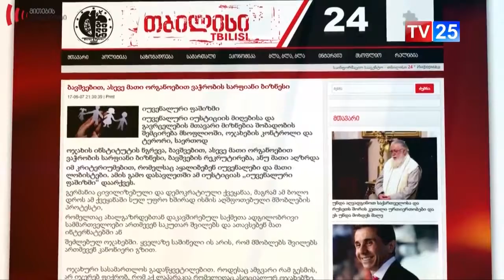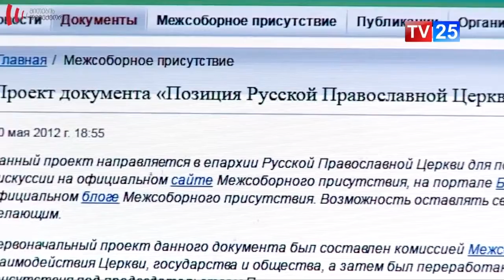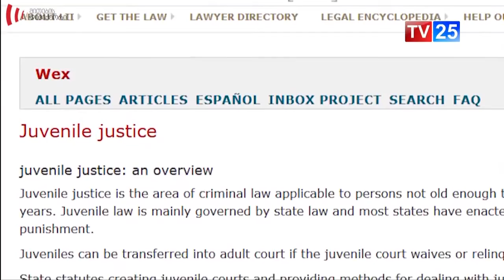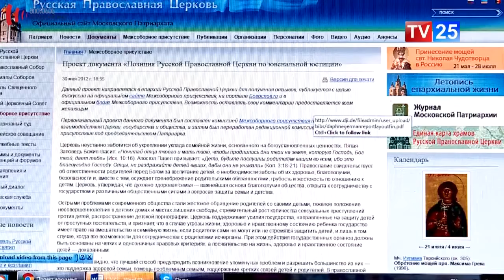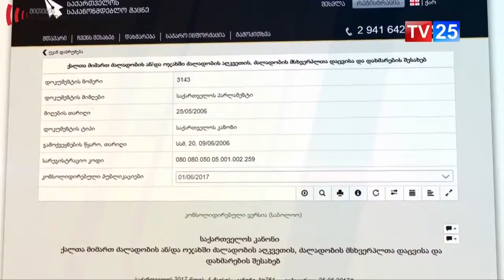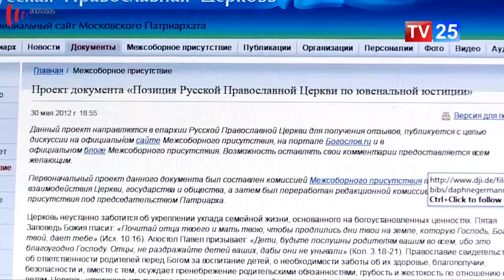მითი იუვენალური იუსტიციის შესახებ - 25 არხი